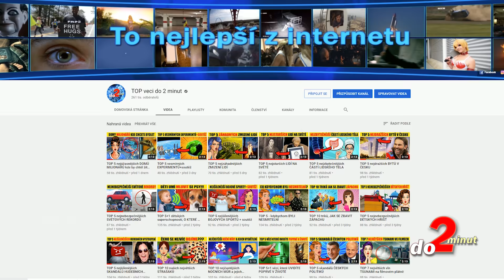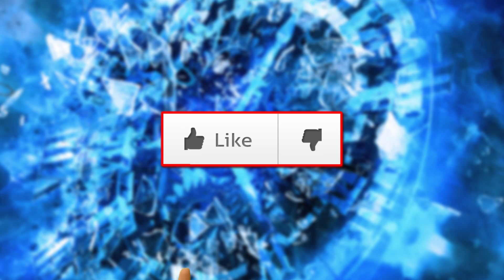TOP 5 nejúžasnějších SPORTOVNÍCH VÝKONŮ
S tímhle talentem a odvahou se prostě člověk musí narodit. Nakonec přivázat se k dvouplošníku a vyzkoušet si let na jeho křídlech, nebo skočit ze skály ve speciálním obleku, se kterým přistanete za letu do letadla, nedokáže každý. Takové sportovní šílenosti provádí například i Michael Guerra, ovšem pro změnu v plné rychlosti na kole. Zatímco diváci z toho mají husí kůži, tito sportovní borci si to prostě užívají. Vy teď budete moct vyzkoušet obojí. Budete si užívat i tu husí kůži. Tohle se totiž hned tak nevidí. TOP 5 nejúžasnějších SPORTOVNÍCH VÝKONŮ vám posíláme ... a to jak jinak, než do 2 minut.

Získej výhody a bonusy:
PŘIPOJIT SE